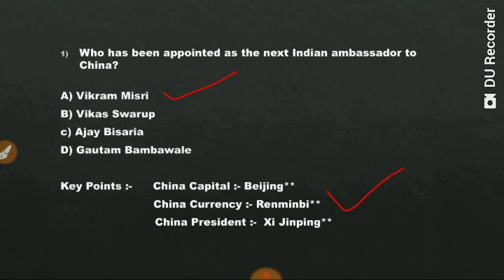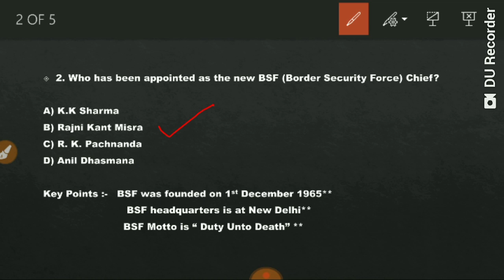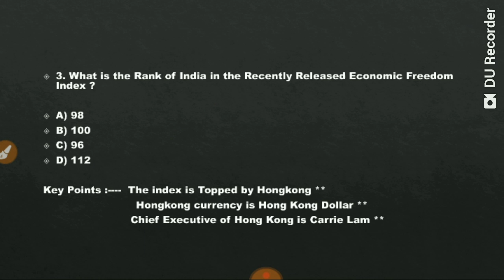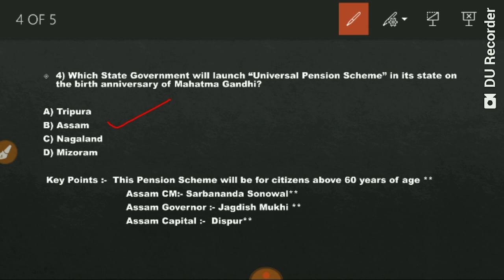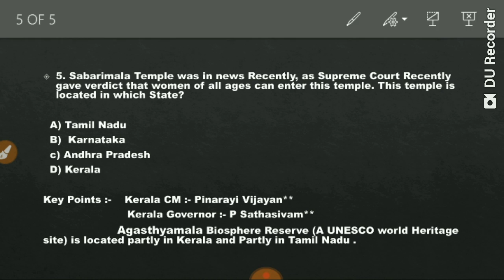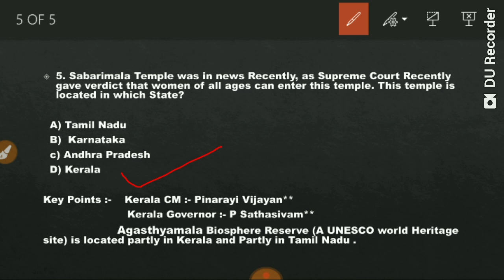29 September current affairs| daily current affairs 29 September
29 September current affairs important

Daily current affairs 29 September

29 september current affairs in english

29 September current affairs pdf

September 29 current affairs pdf

29 september current affairs in hindi

Daily dose of current affairs